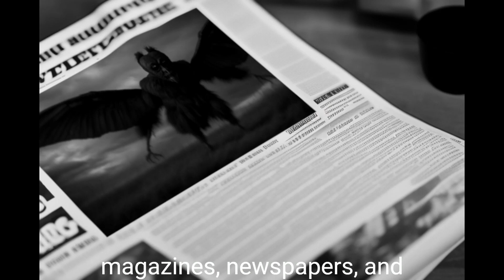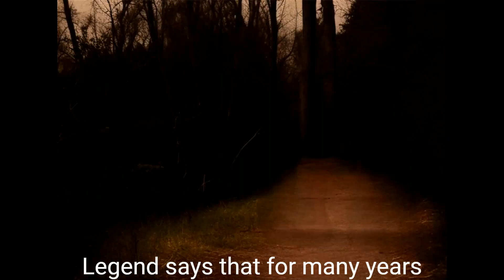5 Haunted Places in Rhode Island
Rhode Island may be the smallest state in the US, but it has a big reputation for being haunted. From historic mansions to spooky cemeteries, the Ocean State is full of places that will send shivers down your spine. Whether you’re looking for a thrill or a chill, you won’t want to miss these 5 haunted places in Rhode Island that are sure to give you nightmares.

All images in the video are AI generated, primarily Stable Diffusion.